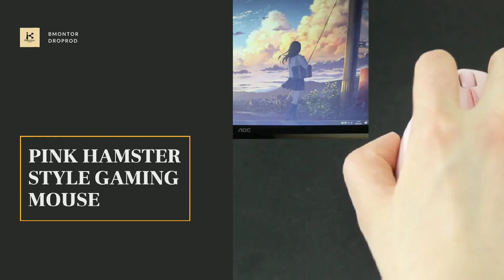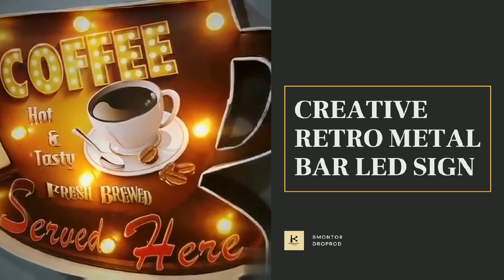Most 10 winning products for ebay dropshipping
Pr1:
shorturl.at/aczDJ
shorturl.at/jmL35
Pr2:
shorturl.at/yNY78
shorturl.at/agwDM
Pr3:
shorturl.at/kruK5
shorturl.at/ezPRV
Pr4:
shorturl.at/dpvxK
shorturl.at/oBG79
Pr5:
shorturl.at/lDI14